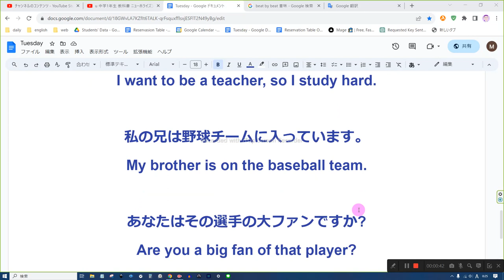54ページ nh1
1　同じものを繰り返し音読しない
2　読めないところは、読まなくてもよい
3　発音に注意を払わない
4　声の大きさ、速さは自由
5　ほかの人の迷惑になりそうなときは、声を出さず、頭の中で音読する
6　音読の内容は何でもよい
7　音読をしたくないときはやらない
8　音読の順番に決まりはない

彼女は有名なバスケットボール選手です。
She’s a famous basketball player.

私は映画が好き。
I like movies.

あなたの推しは？
Who’s your favorite?

私は教師になりたいので、一生懸命勉強します。
I want to be a teacher, so I study hard.

私の兄は野球チームに入っています。
My brother is on the baseball team.

あなたはその選手の大ファンですか?
Are you a big fan of that player?